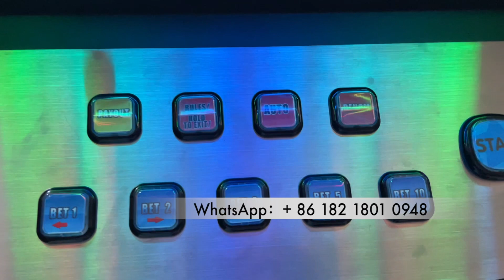23.6 inch Metal Box Dual Monitors Video Slot Made in China Vertical Cabinet Games Machines For Sale